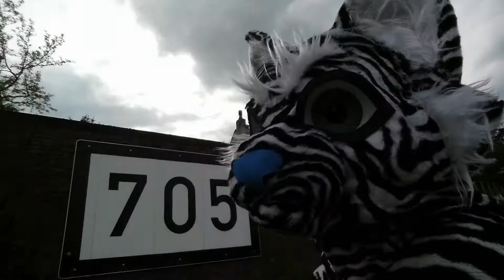Köln Langel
Hier hat mich mal Balisto als Spotter in Köln Langel begleitet.